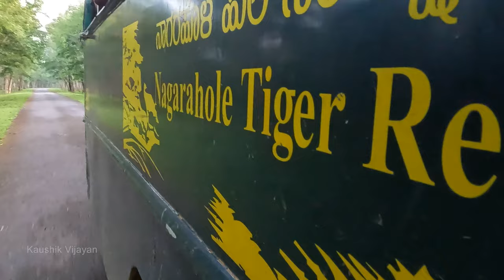എത്ര കണ്ടാലും മതിവരാത്ത കാട് | Dhammanakatte | Nagarahole Tiger Reserve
ഞാൻ ഒരു വന്യജീവി ഫോട്ടോഗ്രാഫറാണ്, മൂന്നുവർഷത്തെ ശേഷമാണ് ഞാൻ നാഗർഹോള ടൈഗർ റിസർവിലേക്ക് പോകുന്നത്.. ഈ യാത്രയിൽ സംഭവിച്ച അനുഭവങ്ങളും, കാട്ടിലൂടെയുള്ള യാത്രയുമാണ് ഈ വീഡിയോയുടെ ഉള്ളടക്കം... അതിനെപ്പറ്റി വിശദമായി പറയുന്ന ഒരു വീഡിയോ കൂടിയാണ് ഇത്.. അപ്പോൾ തുടങ്ങാം അല്ലേ

Nagarhole National Park, also known as Rajiv Gandhi National Park, is a wildlife reserve in the South Indian state of Karnataka. Part of the Nilgiri Biosphere Reserve, the park is backed by the Brahamagiri Mountains and filled with sandalwood and teak trees. The Kabini River winds through jungle landscapes, home to tigers, Asian elephants and a variety of birds. Nearby, the Irupu Falls cascade down tree-lined rocks.

Karnataka is a state in southwest India with Arabian Sea coastlines. The capital, Bengaluru (formerly Bangalore), is a high-tech hub known for its shopping and nightlife. To the southwest, Mysore is home to lavish temples including Mysore Palace, former seat of the region’s maharajas. Hampi, once the medieval Vijayanagara empire’s capital, contains ruins of Hindu temples, elephant stables and a stone chariot

The Asian elephant, also known as the Asiatic elephant, is the only living species of the genus Elephas and is distributed throughout the Indian subcontinent and Southeast Asia, from India in the west, Nepal in the north, Sumatra in the south, and to Borneo in the east.

The chital or cheetal, also known as the spotted deer, chital deer, and axis deer, is a deer species native to the Indian subcontinent. It was first described and given a binomial name by German naturalist Johann Christian Polycarp Erxleben in 1777

The dhole is a canid native to Central, South, East and Southeast Asia. Other English names for the species include Asian wild dog, Asiatic wild dog, Indian wild dog, whistling dog, red dog, and mountain wolf.

Gray langurs, also called Hanuman langurs and Hanuman monkeys, are Old World monkeys native to the Indian subcontinent constituting the genus Semnopithecus. Traditionally only one species Semnopithecus entellus was recognized, but since about 2001, additional species have been recognized.

The Indian peafowl, also known as the common peafowl, and blue peafowl, is a peafowl species native to the Indian subcontinent. It has been introduced to many other countries.

The wild boar, also known as the wild swine, common wild pig, Eurasian wild pig, or simply wild pig, is a suid native to much of Eurasia and North Africa, and has been introduced to the Americas and Oceania. The species is now one of the widest-ranging mammals in the world, as well as the most widespread suiform.

Junglefowl are the only four living species of bird from the genus Gallus in the bird order Galliformes, and occur in parts of South and Southeast Asia. They diverged from their common ancestor about 4–6 million years ago.